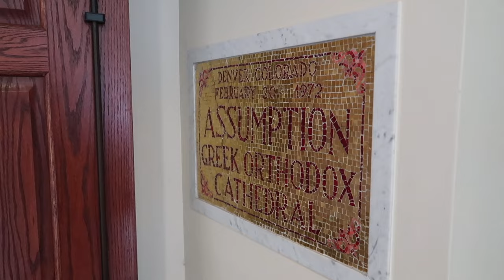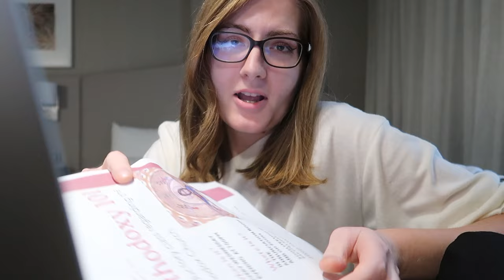Visiting a Greek Orthodox Church in Colorado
COME WITH ME as a I visit the Assumption of the Theotokos in Lakewood, Colorado. Also known as the Greek Orthodox Metropolis Cathedral of Denver.

States I’ve Visited Greek Churches in:

- [ ] Alabama
- [ ] Georgia
- [ ] Tennessee
- [ ] Colorado